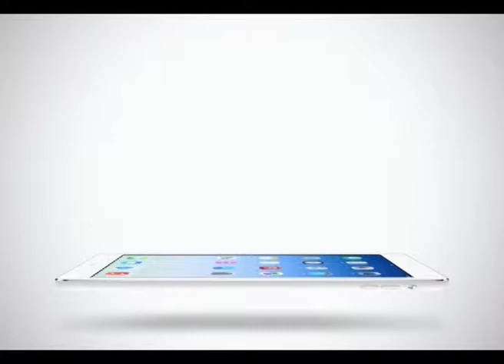Sport Today Extra | 21-01-2014 (2/2)